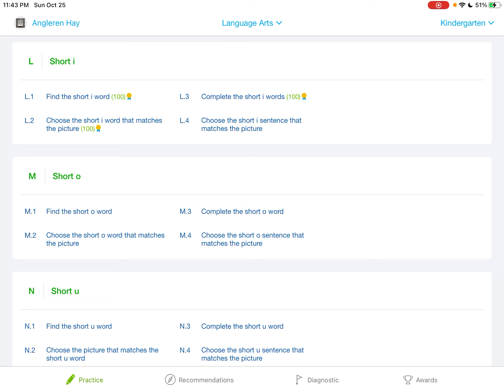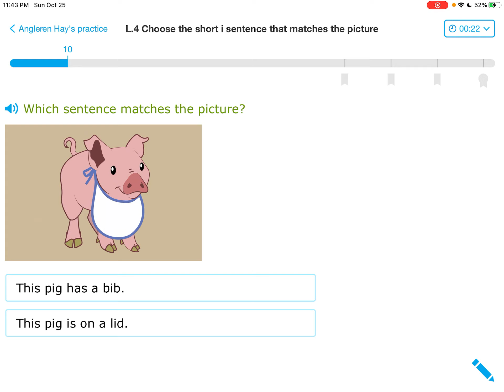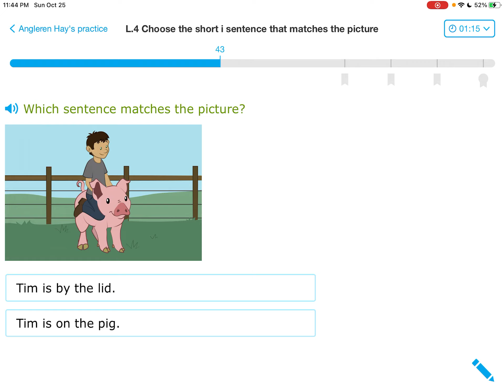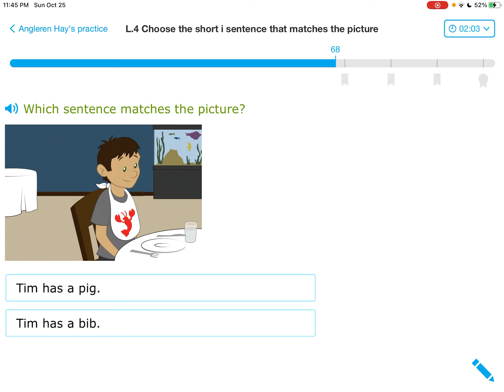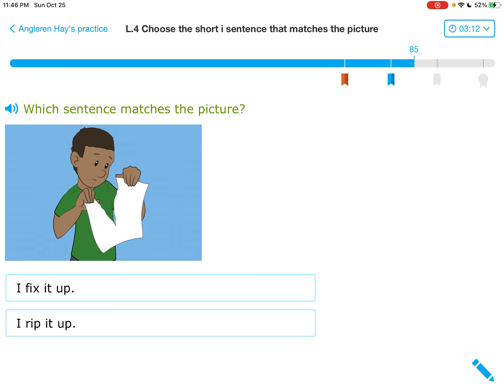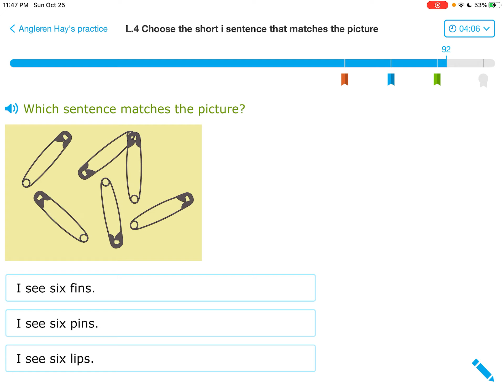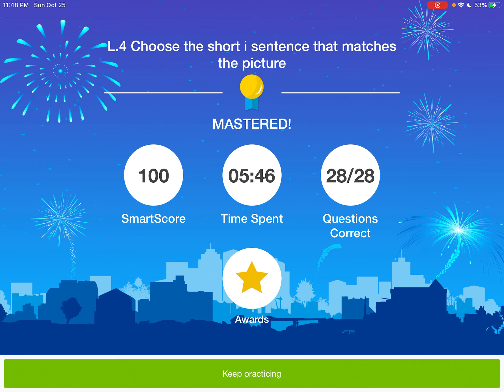IXL (Level K): Անգլերեն լեզու: Դաս L4: Ընտրել նկարին համապատասխանող նախադասությունը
IXL (Level K) ԱՆԳԼԵՐԵՆ, Դաս L4 - Ընտրել i տառի կարճ հնչողությամբ նախադասությունը:

Այս բաժնի 102 հմտությունները ներկայացված են չորս ենթաբաժիններով.
1. Ընթերցանության հիմքեր
2. Ընթերցանության Ձևակարգ
3. Բառապաշար
4. Քերականություն և քերականության տեխնիկական առանձնահատկություններ

Շարունակեք հետևել IXL-ի այս բաժնի մնացած 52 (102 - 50) հմտություններին: Շարունակեք, այս հիանալի ծրագրի օգնությամբ, ցանկացած տարիքում ձեր մտքի վարժեցման կատարելագործումը:
Թո´ղ Աստված լինի ձեր օգնականը երբ ուսման մեջ ներդնում եք ձեր լավագույն ջանքերը: